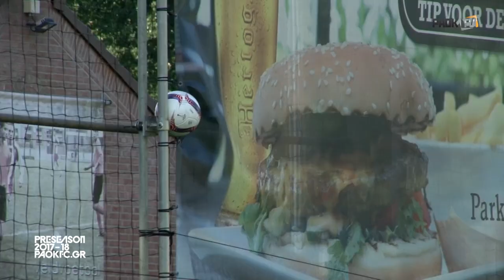Τακτική και τελειώματα - PAOK TV